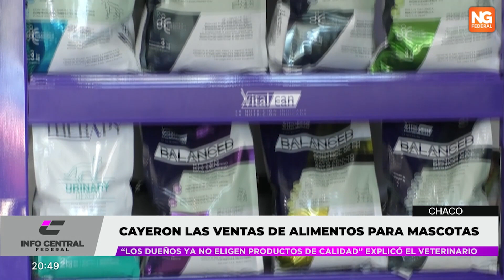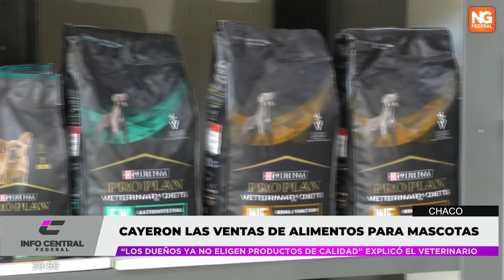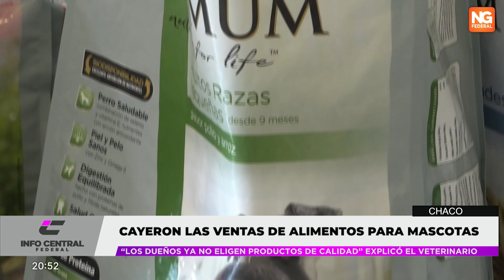NGFEDERAL - CAYERON LAS VENTAS DE ALIMENTOS PARA MASCOTAS - CHACO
“LOS DUEÑOS YA NO ELIGEN PRODUCTOS DE CALIDAD” EXPLICÓ EL VETERINARIO
NG Federal dialogó con el Médico veterinario José Gaona quien manifestó que se registra una dura caída de ventas en la compra de alimentos para mascotas e insumos para los perritos. "Bajaron las compras y la gente ya no elige productos de calidad sino el más barato", manifestó.
JOSÉ GAONA, MÉDICO VETERINARIO